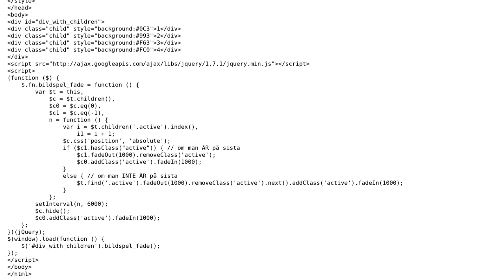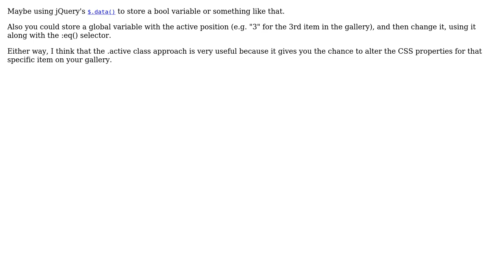Code Review: Keep track on active slide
With thanks & praise to God, and with thanks to the many people who have made this project possible! | Content (except music & images) licensed under CC BY-SA | Music | Images & others | With thanks to user janos user Jamal user Hakan user agbb and the Stack Exchange Network Trademarks are property of their respective owners. You are responsible for your own actions.